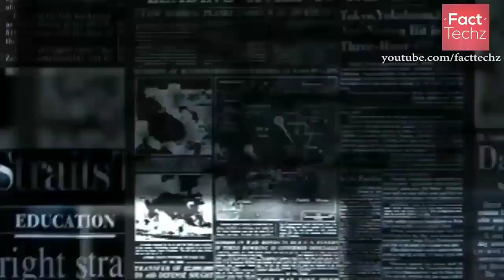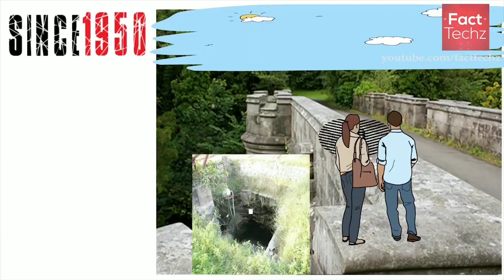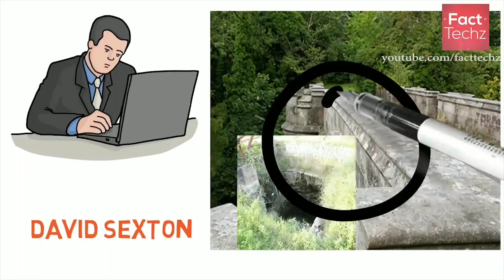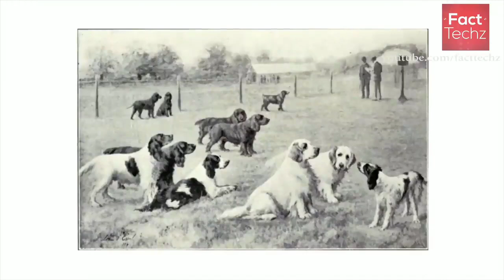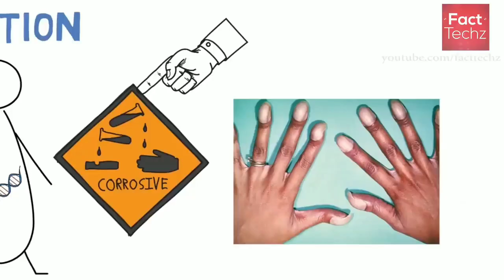Facttechz Horror Video 😱 | Facttechz New Horror Video